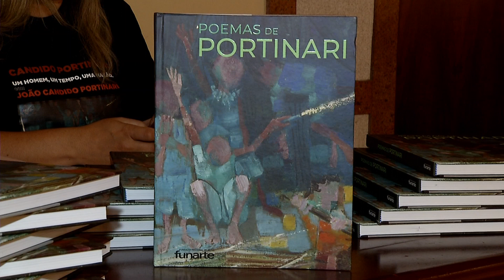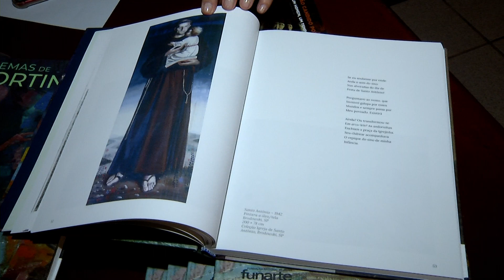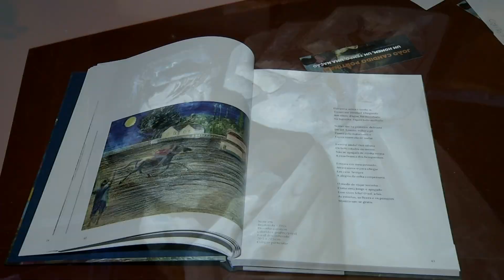Projeto Portinari lança reedição do livro “Poemas de Portinari”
O Projeto Portinari, criado para preservar as obras e disseminar o legado do artista plástico, lançou a reedição do livro "Poemas de Portinari". E o melhor é que a maioria dos quadros que estão no livro são pouco conhecidos pelo público.
Matéria exibida em 12 de novembro de 2019 no programa Diário Regional.